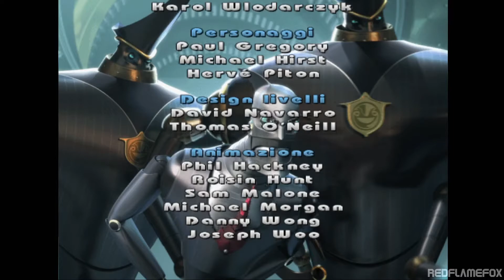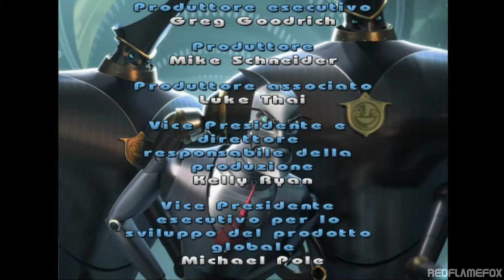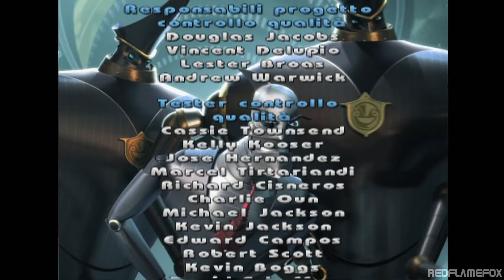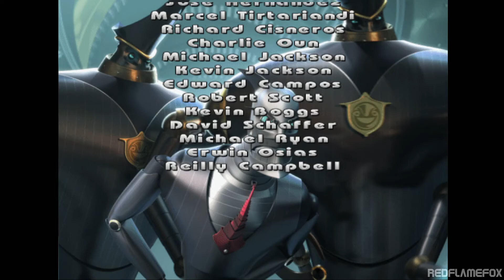ROBOTS - FINALE [ITA-ps2]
Gameplay in Italiano non commentato di Robots, tratto dal film della Blue Sky,. videogioco per PlayStation 2, emulato su PC con PCSX2.